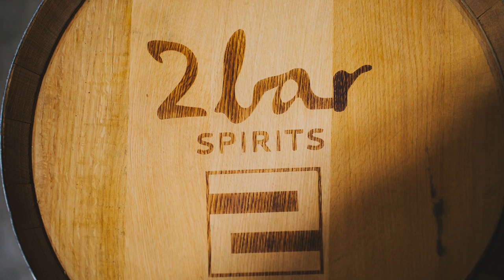OKI Relaunch, Craft Bourbon Bust, and Return of Age Stated Knob Creek on BCR #44 - Episode 253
Today’s podcast featuring the roundtable talks about the controversial relaunch of the OKI brand. We examine the potential motivating factors behind New Riff selling the label and if it’s a pure money grab by the new company that owns it. We then look at the current landscape of craft distillers and if they will survive the COVID-19 conditions as over 43% of all craft distillery workers have now been laid off or furloughed. Lastly, we see an age statement return to Knob Creek.

Show Partners:
- Receive $25 off your first order at RackHouse Whiskey Club with code "Pursuit".

Show Notes:
- This week’s Above the Char with Fred Minnick talks about buying whiskey for cheap during the pandemic.
- OKI is being relaunched with new ownership. Why would New Riff do this and is it a money grab?
- 118 craft distillers surveyed recently, 42% said they do not believe they will able to stay in business for more than three months with COVID-19. Is the craft boom going to bust?
- The return of 12 and 9 year Knob Creek. What does this mean for private barrel selections?
- Thanks to Blake from bourbonr.com, Nick from BreakingBourbon.com , Brian from sippncorn.com, and Kerry from Subourbia for joining.